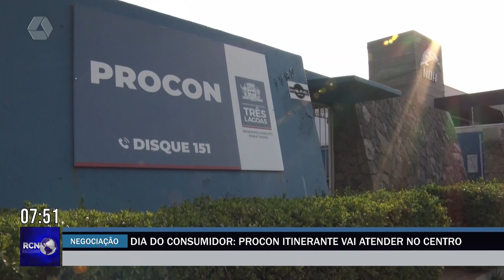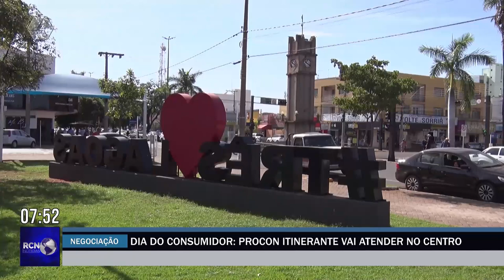Dia do Consumidor: Procon itinerante vai atender no Centro